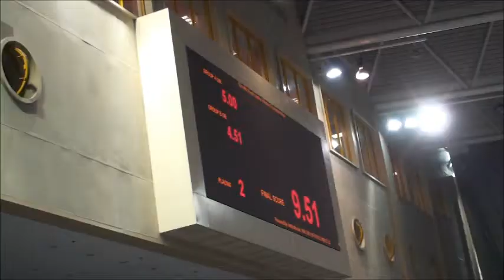4th Junior World Wushu Championships 2012 in Macau - Part 1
Male Age Group A, Nanquan at Junior World Wushu Championships 2012 in Macau/China.